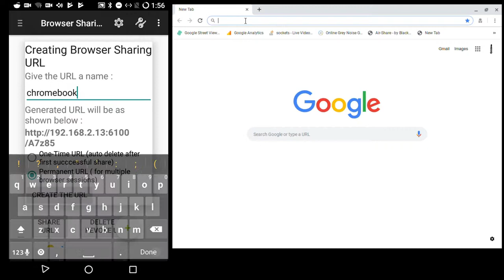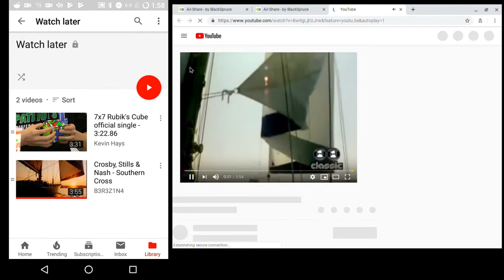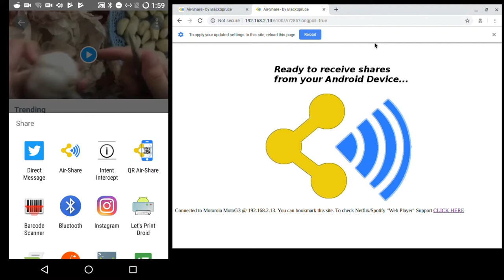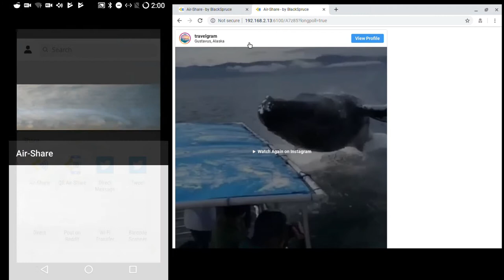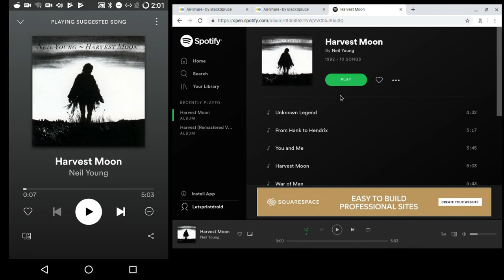Cast to Browser from Air-Share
A demo showing a simple alternative to Chromecast. Casting to a Browser from the Air-Share app on an Android phone.